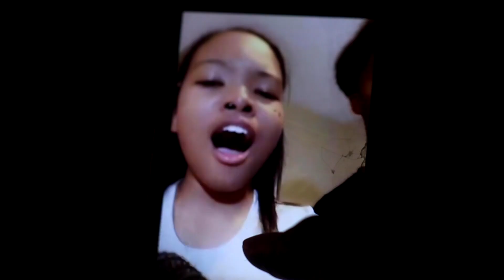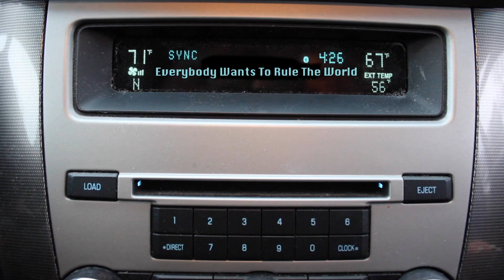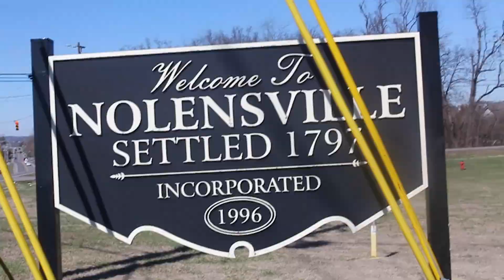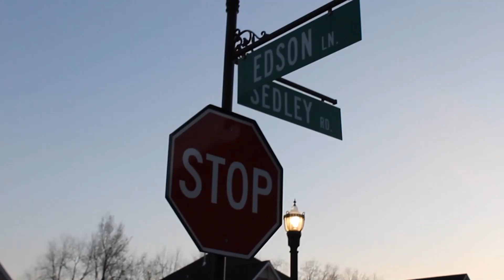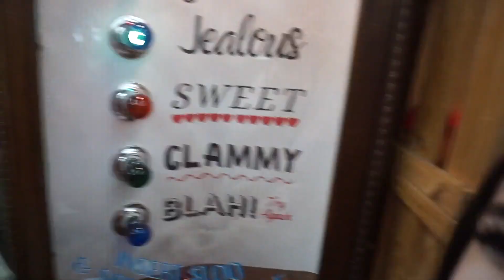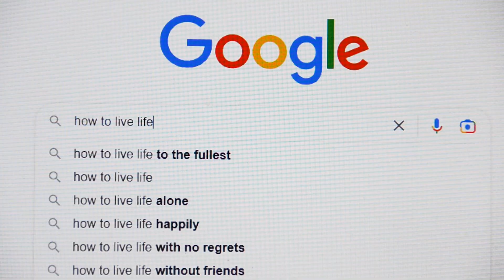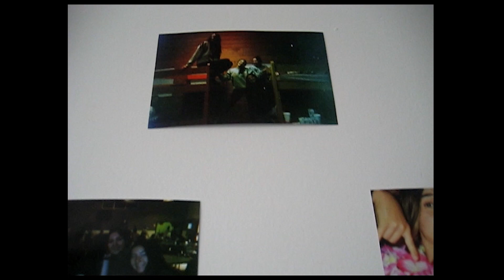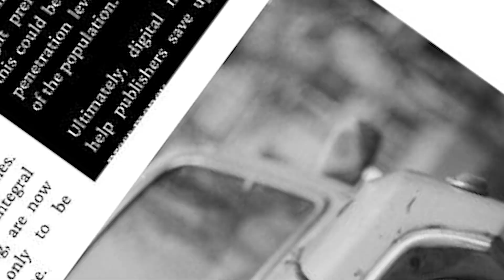Season 7 Episode 9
Check out the latest episode of The Roundtable!